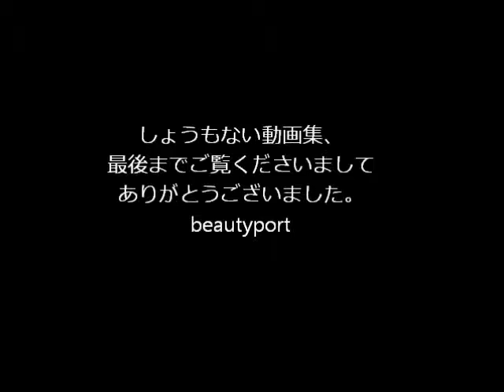ミニカー相撲対決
ミニカー相撲対決動画の、総集編です。レーシングカー、シルビア、エアフローの3台が、優勝目指して競うような内容になっております。結果は…。まあ、見てのお楽しみ。あと、おまけとして鉄道ミニカー（E5系でんたまとD51498）の対決も載せています。